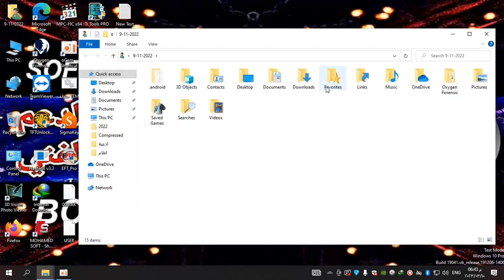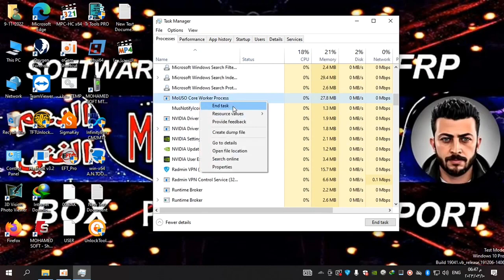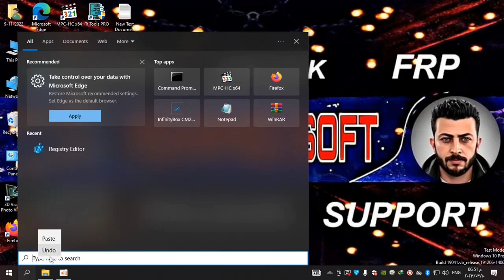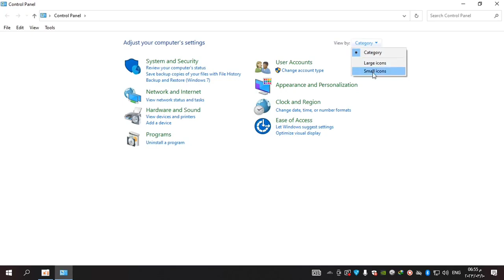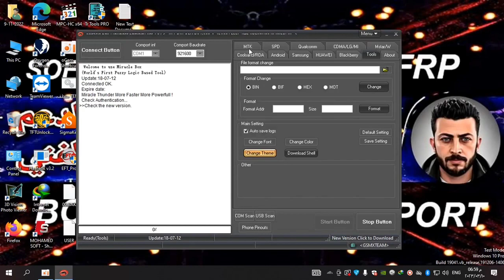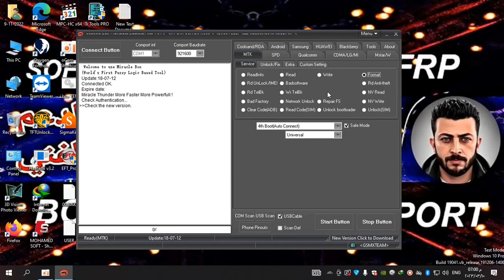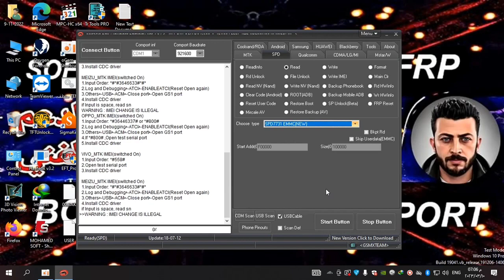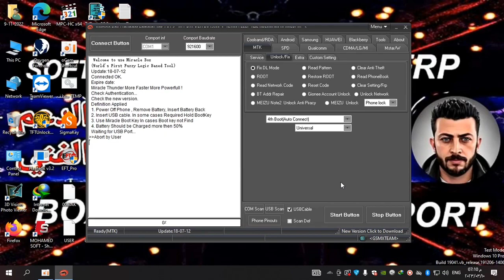أفضل اصدار من بوكس الميراكل Miracle Box 2023